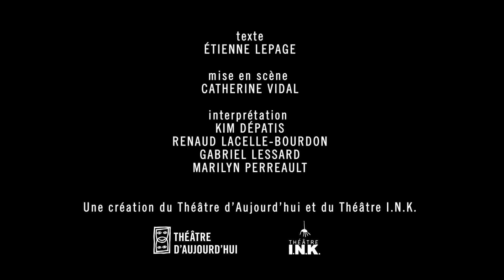Ce qui compte, c'est de lui dire que je l'aime !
Renaud Lacelle-Bourdon nous livre un extrait de Robin et Marion d'Étienne Lepage qui prendra l'affiche au Théâtre d'Aujourd'hui dans une mise en scène de Catherine Vidal.